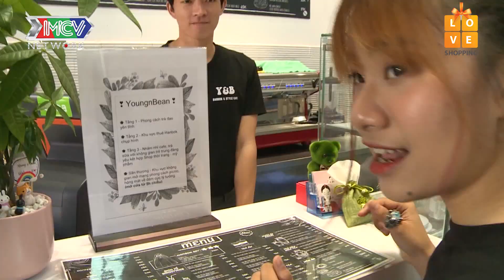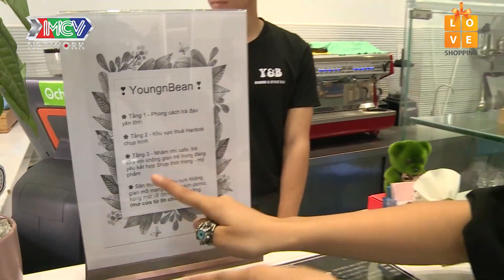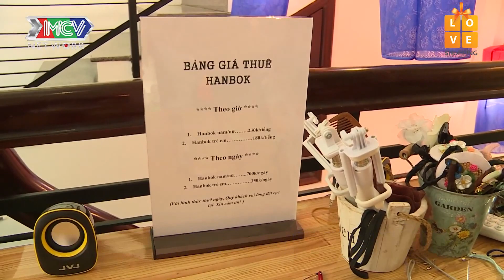WINNER - VIỆT THI đánh lẻ diện HANBOK hẹn hò tại quán TRÀ SỮA sống ảo 🤩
💡 CÚ PHÁP TÌM NHANH:
vi hanh cung sao tap 2, vi hanh cung sao 2, vhcs tap 2, vhcs 2, kham pha sai gon tap 2, kham pha sai gon 2, kpsg tap 2, kpsg 2

📺 GIỚI THIỆU CHƯƠNG TRÌNH:
“VI HÀNH CÙNG SAO” là một chương trình hấp dẫn, vui nhộn và độc đáo, chuyên review về ẩm thực, các dịch vụ sức khỏe – làm đẹp, những địa điểm check in sống ảo, hoặc những nơi vui chơi – giải trí đang gây sốt cho giới trẻ. Đặc biệt trong chương trình, khi yếu tố review kết hợp với yếu tố “vi hành” thì tất cả những ưu điểm – khuyết điểm sẽ được đề cập một cách chi tiết và chân thật nhất.
Chương trình với sự góp mặt của các thành viên nhóm nhạc P336 như: Việt Thi, Winner, Gina M, Mon Hoàng Anh, T-UP, Hana, Hailey, Kira Kira, Kenji và các nghệ sĩ Baggio, Lâm Á Hân… sẽ đem đến cho khán giả những trải nghiệm thực tế nhiều màu sắc, bổ ích và hấp dẫn.

🔔 KHUNG GIỜ PHÁT SÓNG: 15H Thứ Tư hàng tuần trên kênh youtube MCVMedia

🚩 Theo dõi các chương trình khác của MCV CORPORATION:
► Playlist NHỮNG THÁM TỬ VUI NHỘN (DLKT 2017) - UNCUT:
► Playlist DU LỊCH KỲ THÚ 2019 – PHIÊN BẢN GIẢI MÃ KỲ TÀI (FULL):